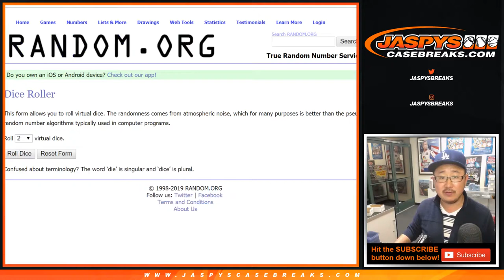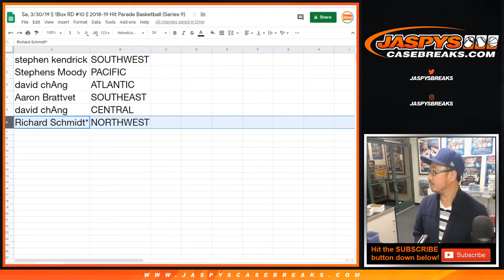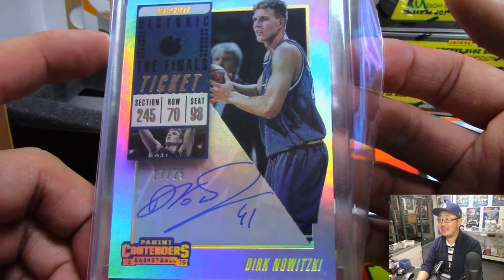Sa, 3/30/19 || 1Box RD #10 || 2018-19 Hit Parade Basketball (Series 9)